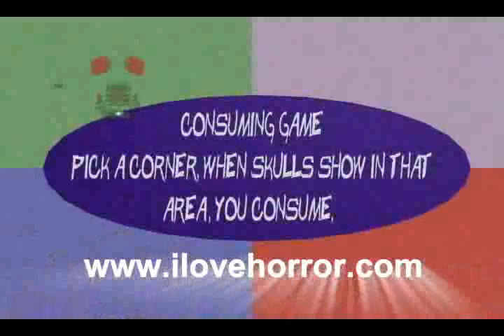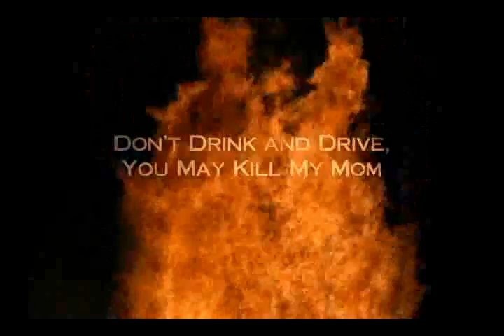Werewolf in a Girls Dorm Drinking version horror movie host The Pimp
Cleveland Horror Host, The Pimp brings you a drinking game movie show for the holidays, no ads. Werewolf in a Girls dorm plays. YOU PLAY QUARTERS WITH THE MOVIE--- Instructions are shown at 2:36 after the show intro. Full version going on veoh this week.